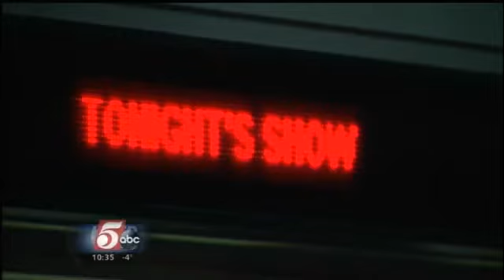Fans Say StubHub Issue Kept them Out of Timberlake Concert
Thousands of fans packed Xcel Energy Center on Sunday to see Justin Timberlake perform, but some fans say they got ripped off.